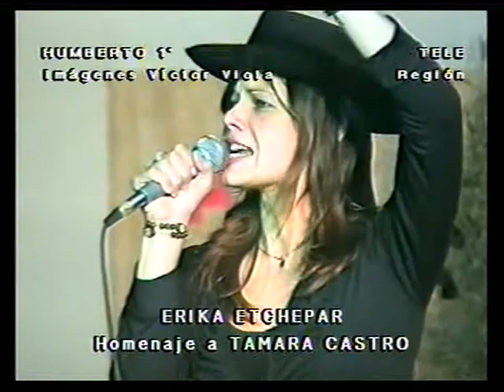Homenaje a Tamara Castro en Humberto 1º, año 2008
Homenaje a Tamara Castro realizado por Erika Etchepar en Humberto 1º